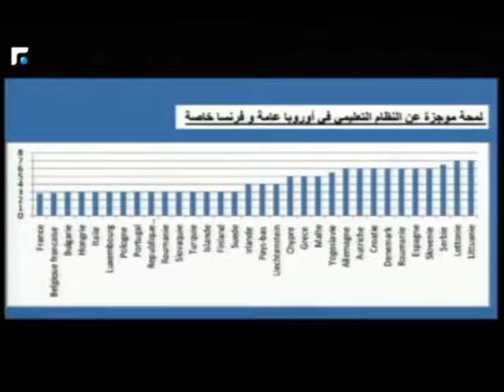Boecker Lebanon with Paula Yacoubian for Safe Childcare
Boecker® Lebanon Country Manager Mrs. Bana Kalash​ on FutureTV :: Group​ with Paula Yacoubian​ on Inter-Views discussing the importance of the Safe Childcare™ Certificate for all nurseries and day cares in Lebanon.